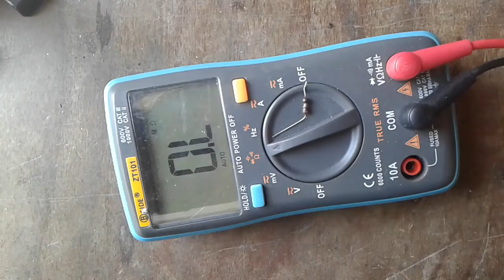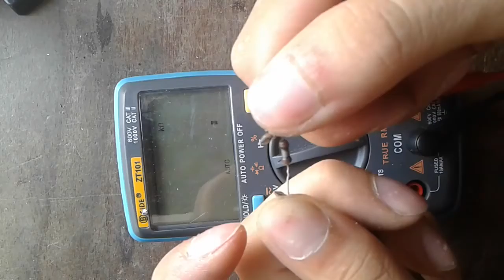বাড়িতে সিএফএল বাল্ব কীভাবে মেরামত করবেন | How to Repair CFL Bulb at Home |@TechnicianAbir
HOPE ALL WILL LIKEN IT
KEEP FOLLOW OUR CHANNEL FOR MORE LETEST UPLOAD